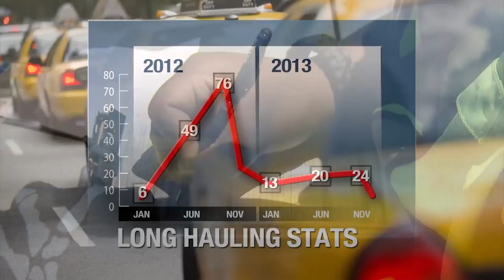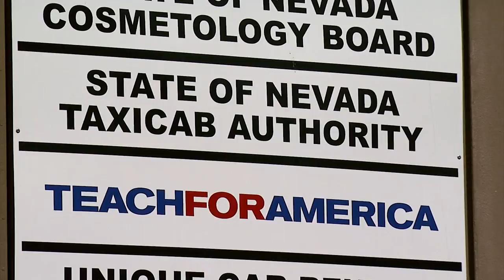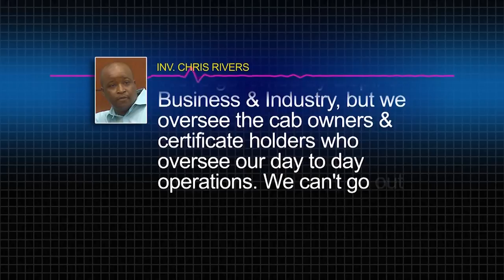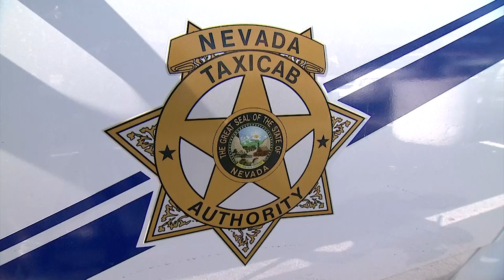Taxi cab Authority recording